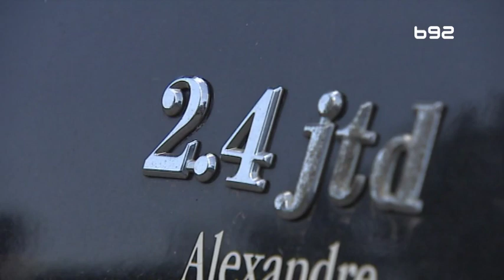Cena polovnjaka znatno niža?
Cena polovnjaka u Srbiji mogla bi uskoro da bude znatno niža, jer su Nemačka i Švajcarska donele zakone koji nalažu da se sa njihovih ulica povuku sva vozila proizvedena pre 2009. godine.